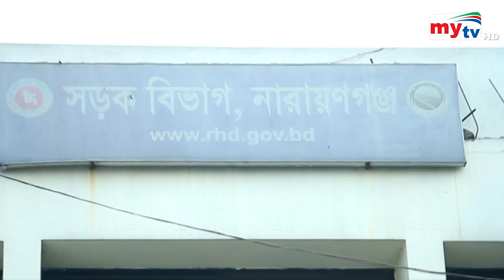ভেঙে পড়তে পারে এই সেতু ! | Bangla News | Mytv News